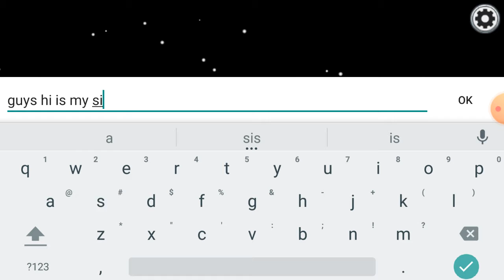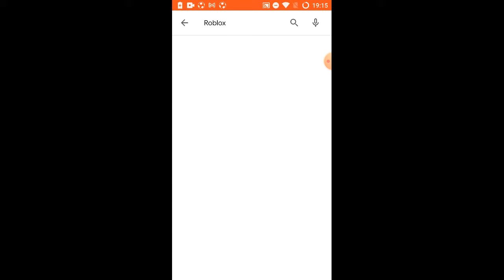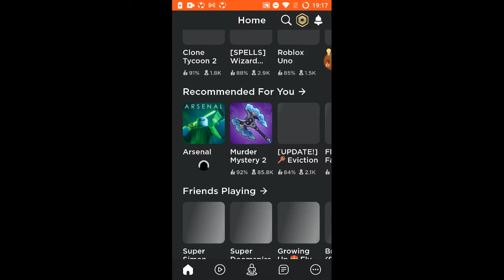Screen recording games (2)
just a screen rec